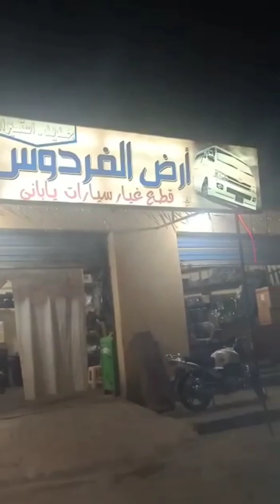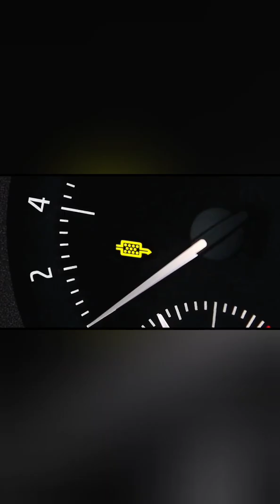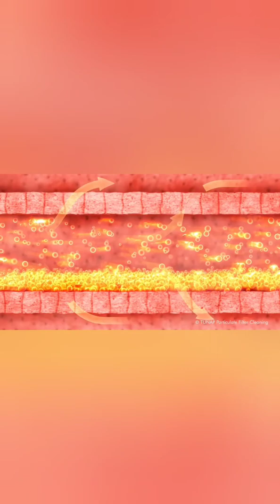تنظيف علبة البيئة سيارة هيونداي توسان catalytic converter cleaning for Hyundai Tucson car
الحل النهائى لعلبة البيئة ، حافظ على موتور سيارتك عن طريق عمل تنظيف دورى لعلبة البيئة كل 10000 كيلومتر قبل ماتتلف وتكلفك علبة بيئة جديدة، موتور عربيتك هيرجع زيرو 💪👍جهازنا بيشتغل بالطاقه الهيدروجينيةH2 والاوزونO3 مع أحدث التقنيات المتقدمه والمستحدثه والمتطوره واستخدام افضل المواد الكيميائيه👍👍👍👍الجهاز بينظف ترسبات الكربون اللي بتمنع موتور العربيه من العمل بسلاسه وده كله بيتم فى 30 دقيقه فقط ! ⏳⏳⏳⏰، جهازنا به أربع مراحل لتنظيف الكربون لجميع انواع السيارات
1- غاز الهيدروجين
2- غاز الاوزون
3- ماء الاوزون المركز
4- سائل كيميائي لتنظيف علبة البيئة كليا
مش بس كدة كمان بيعقم صالون السيارة وفلتر التكييف وإزالة جميع الروائح الكريهه تماما وقتل البكتيريا والفيروسات بغاز الأوزون ،
وبعدها الموتور بيرجع لحالة الزيرو عشان كده قبل ما تفكر تغير اى حاجه فى العربيه او تستبدل اجزاء من الموتور لازم تشرفنا الاول وتعمل دورة تنظيف كربونى بأحدث الاجهزه ، وخليك عارف ان المحرك اللي مليان ترسيبات هو التهديد الجديد لأداء عربيتك واستهلاك الوقود.🔥🔥🔥ومن أهم عمليات التنظيف الكربونى عملية تنظيف علبة البيئة ( catalytic converter ) أو المحول الحفاز :-
هو جزء فى السيارات الحديثة (فى منظومة العادم) وهو عباره عن مفاعل صغير يقوم بتحويل العوادم الضاره والعمل على تفادي ضرر تلك الانبعاثات وذلك باستعمال مواد محفزة زى الايريديوم والبلاتنيوم والبلاتين وتحويل هذه الانبعاثات (مثل اكاسيد النيتروجين وأول اكسيد الكربون) الى غازات صديقه للبيئه مثل (النيتروجين وبخار مياه و ثانى اكسيد الكربون).
- طب ايه شكل علبة البيئة catalytic converter من الداخل ؟
بتكون عباره عن شبكة زى خلية النحل والخلوص او المسامات الى جوها فى حدود 1mm
مع مرور الانبعاثات من الثقوب الصغيره ديه ممكن يحصل انسداد فيها بسبب رواسب الكربون الموجود فى غازات العادم
- طب ايه المشاكل الى ممكن تحصل من انسداد علبه البيئه ؟
هتحس ان العربيه مكتومة جامد معاك وينتج عن ذلك :-
1- ضعف عزم المحرك
2- بطئ فى التسارع
3- زياده درجه حراره المحرك
عيوب الغاء علبة البيئة :-
1- زيادة نسبة الانبعاثات السامة الناتجة عن المحرك
2- زيادة الضجيج الناتج عن المحرك
3- زيادة فى استهلاك الوقود
4- فقدان عزم المحرك
كما يوجد عروض خاصة على خدمات غيار الزيت و التنظيف الكربونى وخدمة الغسيل بضغط الماء والبخار و قطع الغيار و اصلاح الاطارات وغسيل السجاد ، 📌 العنوان : - المحلة الكبرى - محلة زياد - طريق تيرة - بجوار عزبة الخضاروة ، أبو جنى 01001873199 .